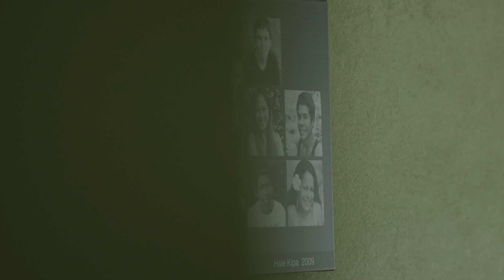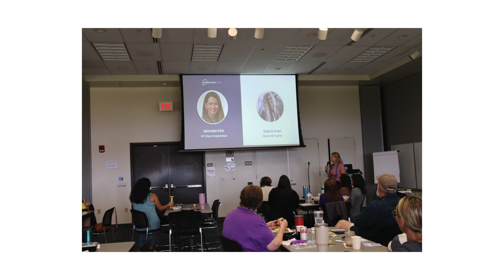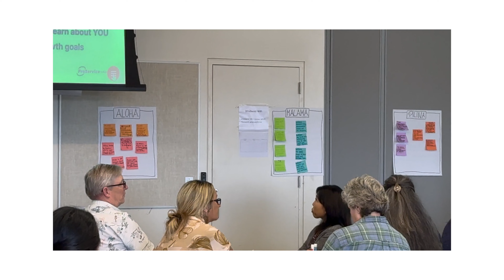ProService x Hale Kipa: Value of Partnership